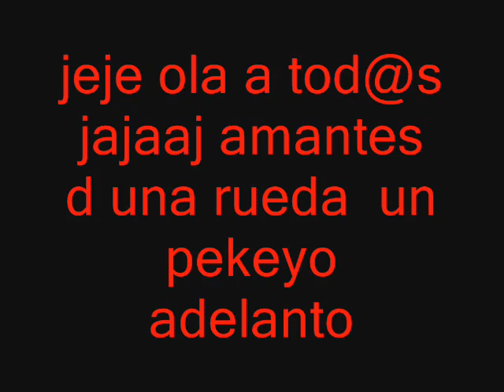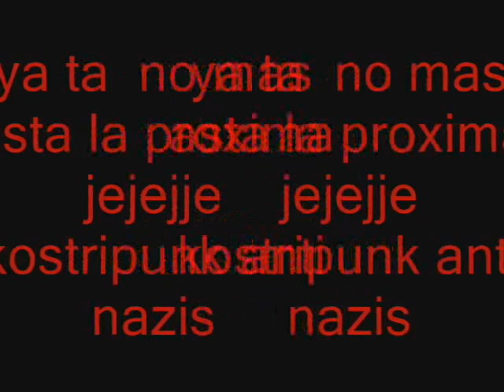amapolo punk anti nazis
monociclo,punk,trial,friestail,loko,perros,lobos,anti nazi,